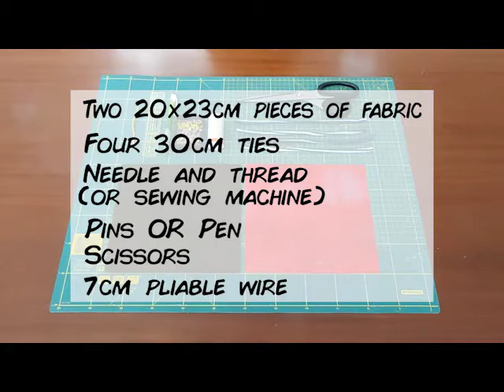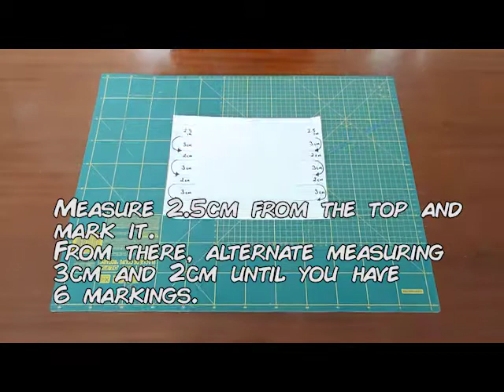WEMAKEmasks video tutorial: Cloth mask with extra layer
Make your own cloth mask with an additional layer! It's quick & easy, with minimal sewing and will help you self isolate when staying indoors is no longer an option.

Don't forget to subscribe to the WMM channel to get all our latest content, check out our Facebook (WEMAKEmasks), Instagram (@wemake_masks) and Twitter (@WEMAKEmasks) for all our latest updates and don't hesitate to share your cloth masks by tagging us or using WEMAKEmasks!

MODEL 3: HOW TO MAKE A MASK WITH FILTER
This is a double layer, 100% tightly woven cotton mask, with ties and with a filter pocket.
The front and back of the mask are made with two different types of cotton.
The ties are made from strips of knit material (2.5cm strips of an old t-shirt)

. There are only five seams to sew for the final mask.

23cm x 20 cm rectangles x 2 pieces
- 30cm x 4 = ties
- Thread, needle or sewing machine
- Scissors
- Pins / pen,
- Wire (to make if fits snuggly on the nose)

STEP 1 (sew the seam)

Wrong side facing up, you fold the lining of the mask down 3 cm and sew along the seam.

STEP 2  (add the bottom ties)
Both rectangles facing right side up – you place the bottom ties on the bottom corners on the top of the mask.
Fold the inside lining up over the front of the mask and secure the ties with pins. Sew all around the lining of the mask, making sure to secure the ties in place.

STEP 3 (add the top ties)
Turn your mask the right way round.
Fold the top edge of your mask 1 cm down and then 1 cm down again. Place 1.5 cm of the top tie into the seam on both sides of the top edge of the mask and secure the ties with pins. Find the centre of your mask (by fold it in two) mark the centre on the bottom lining and then mark 2 cm on either side of the centre pin – also on the bottom lining.
To secure the ties and leave an opening for the nose wire – start sewing on the bottom of the seam at the pin on the right, sew to the bottom right corner of the hem (maybe sew this more than once to make sure the tie is secure), sew to the top right of the hem and then all the way along the top of the hem to the top left corner (again sew it well to make sure tie is secure) and then finish at bottom left corner.

STEP 4 (make the pleats and finish your mask)

Using a simple pleat model – pin or mark the sides of your mask – starting at the top in the following manner (2.5 cm, 3cm, 2cm, 3cm, 2cm, 3cm, 2cm – you should have at last 1cm left – if not adjust the top to make sure you have 1 cm after the last marking). Mark BOTH SIDES of the mask. I use pins!
Create the first pleat by matching first to second marking. Then the second pleat by matching (C to D) the third to fourth marking. And the third pleat by matching (E to F) the fifth and sixth marking. Make sure the pleats are secured in place on both sides of the mask.

Finish the mask by sewing along both sides of the mask to flatten the pleats.
Your mask is now finished – you can insert a wire for the nose from the back of the mask, through the gap in the top seam.
You can insert a filter in the mask by opening the pocket and laying your filter flat against the front of the mask.
Filter material (kitchen paper, duster, additional layer of material, bit of flannel, piece of material).